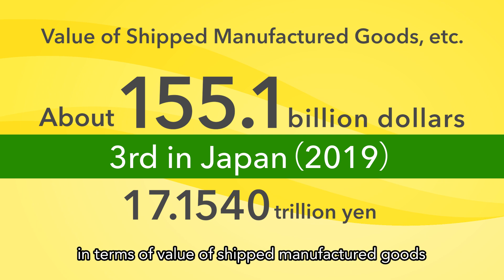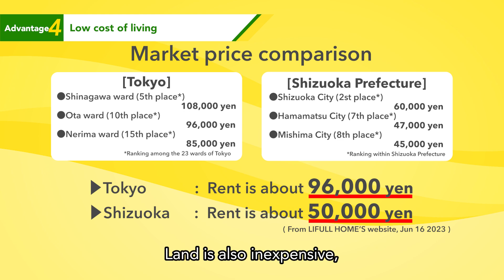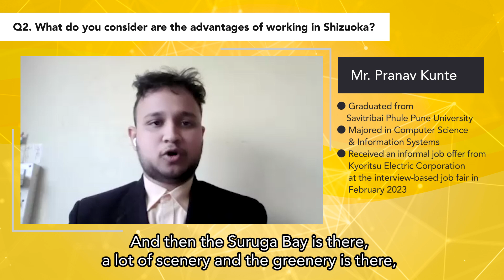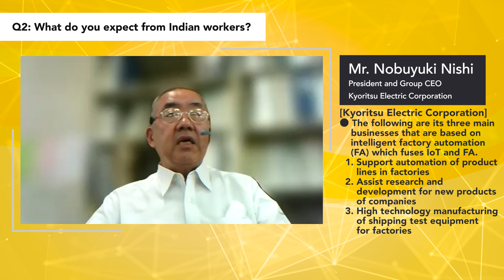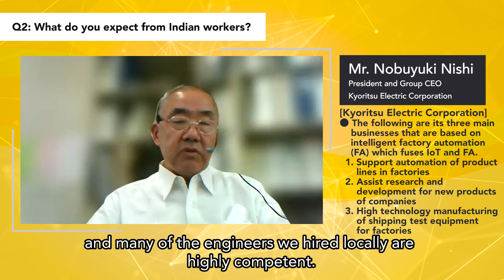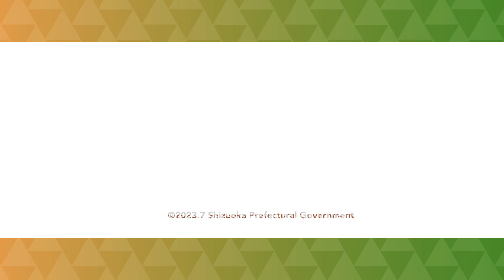[Shizuoka Prefecture] We are looking for Indian competents！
Your dream career in Japan awaits you!
Shizuoka prefecture,Japan is looking for competent mainly STEM* ( Science Technology, Engineering and Mathematics) and graduates from INDIA!

■Interview date
Dec 8th and 9th , 2023

■This event is for those who are
- Having Indian nationality
- New graduates (or) Mid-career
- Academic background in STEM ( Science, Technology, Engineering, Mathematics) and other majors.
- Eager to work in Japan and Japanese company

■How to apply ( step by step process)
1. Register (Sign up) in Connect Job website first (if you are not member/registered yet).
2. Click "Apply" button and upload your resume step by step.
3. All participated companies and JDs are updating under the Company List and check through See Details to apply your interested JDs one by one
*JD will be updating in end of Sept.